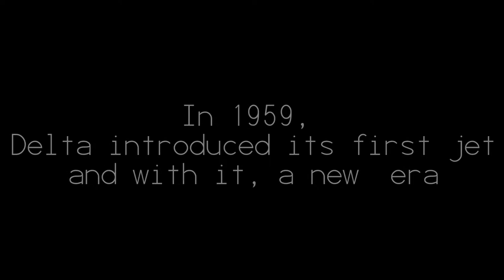FSX Movie | Delta Livery Evolution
In fact, it was a job in CIT class (Creation and technological innovation) for presenting a logo
ThePilot737 inspired me (and gave me the autorization) with Boeing a century of aviation (I took the props sound from him too)

And if you want to fly with Delta, Air France or KLM, come and join AFR Virtuel